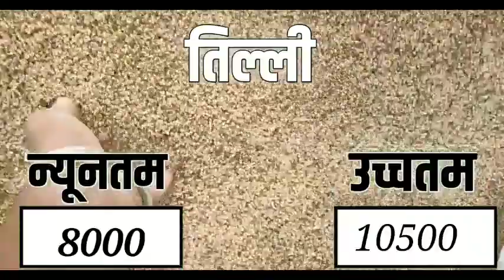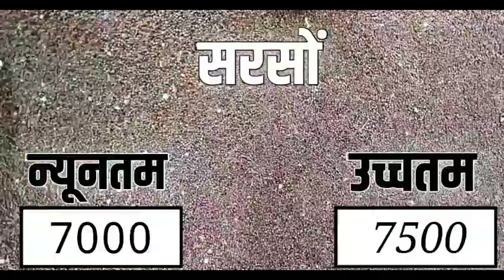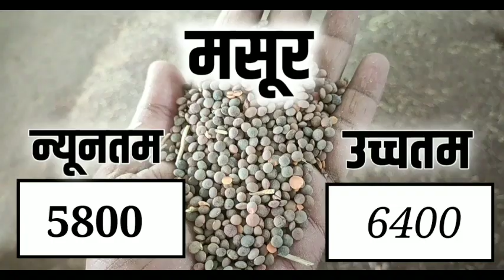आज 4 अक्टूबर 2021 के सभी फसलों के नीमच मंडी भाव|Neemuchmandi bhav Today 4 October 2021